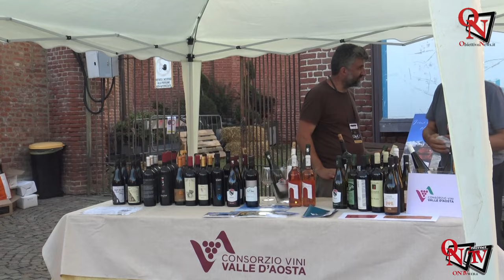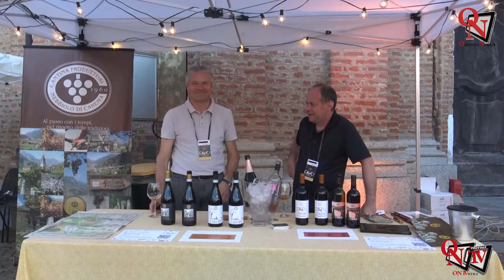AGLIÈ - Calici: eccellenze protagoniste di una serata da favola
Questa nona edizione di Calici – Gusto e Cultura, ha soddisfatto, come sempre del resto, tutte le aspettative.
Un grande afflusso di gente ha invaso piazza Castello, splendida cornice dell’evento. Aumentata l’offerta enogastronomica con la presenta di 45 produttori e 22 Maestri del Gusto, Chef ed aziende agricole ed artigiane agroalimentari territoriali, insieme ai valenti Chef ospiti dalla provincia di Vercelli per i risotti.
Intervista:
Marco Succio Sindaco di Agliè;
Loredana Dolce Assessore Comune di Agliè